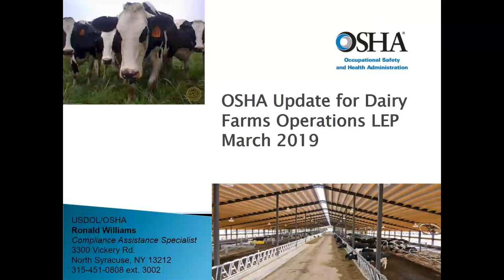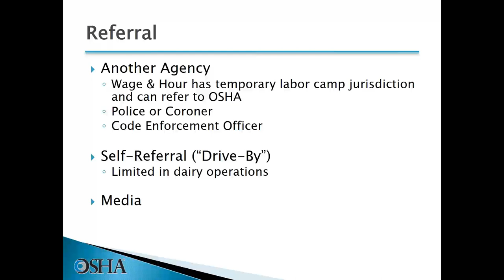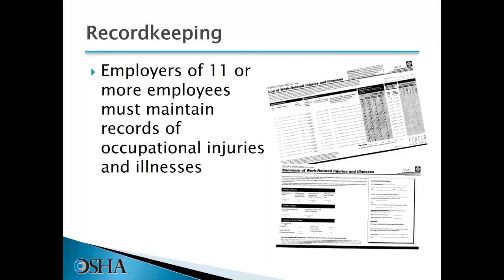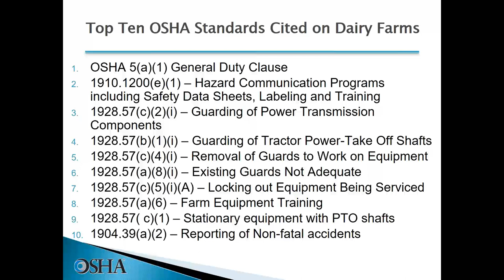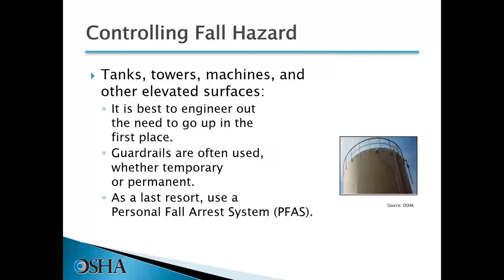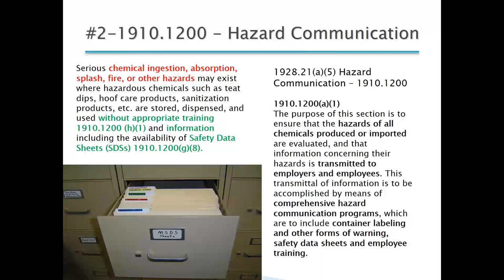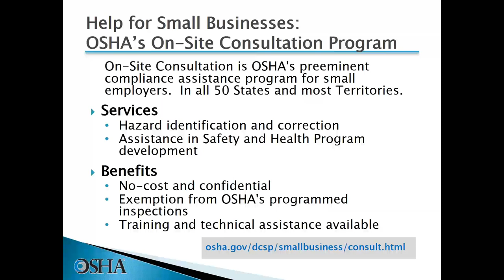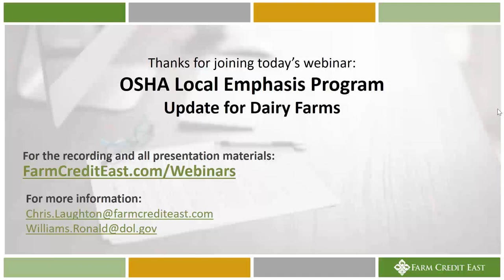OSHA Update for Dairy Farm Operations - LEP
Ron Williams is the Compliance Assistance Specialist for the Syracuse Area OSHA Office. He has spent time researching inspections conducted by the Albany, Buffalo and Syracuse area offices going back to July 2014; the start of the dairy farm operation Local Emphasis Program (LEP) inspections.

In this webinar, Ron discusses total inspections, inspection types, top violations cited along with examples of each of the top violations.